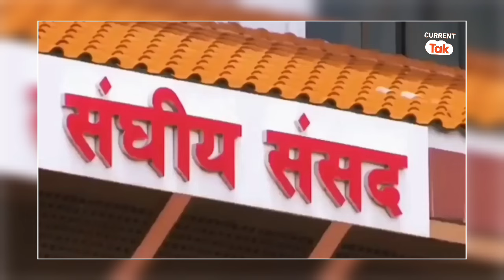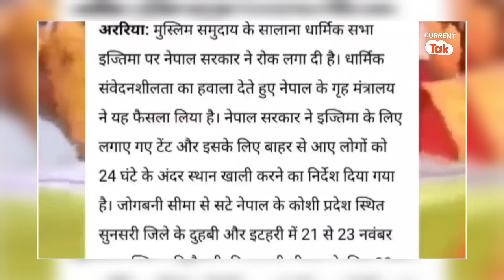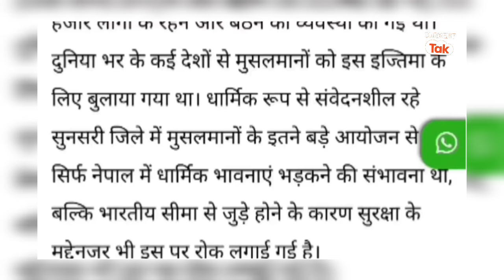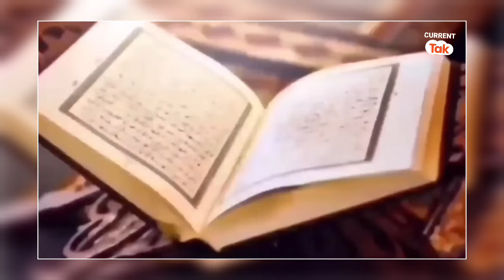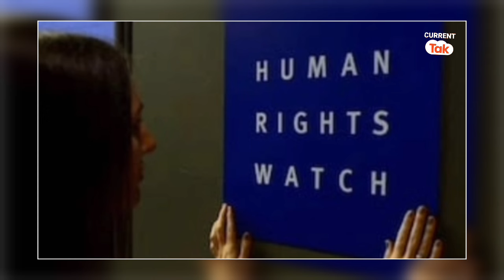बांग्लादेश में हिंदुओं पर तांडव से पहले-पड़ोसी मुल्क में हिंदू एलान -हिन्दूओं में खुशी की लहर!Santan